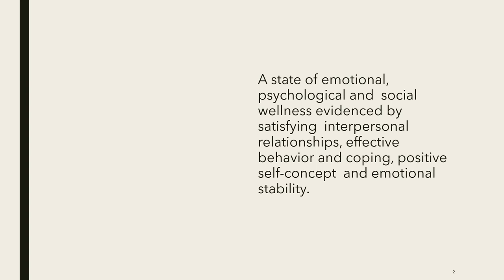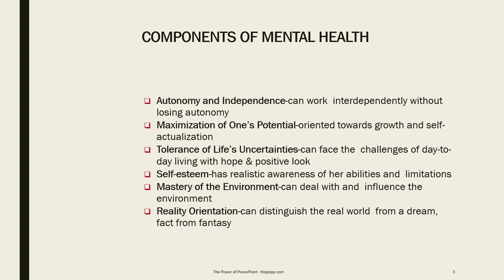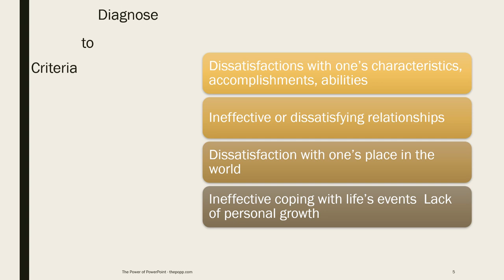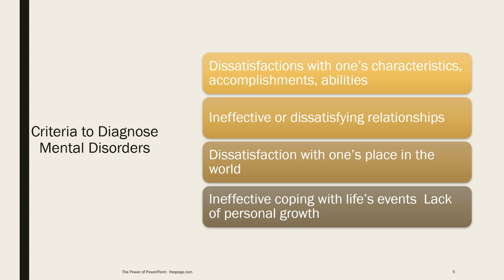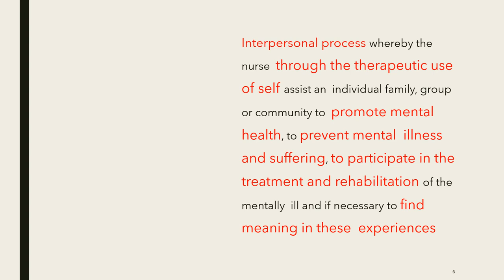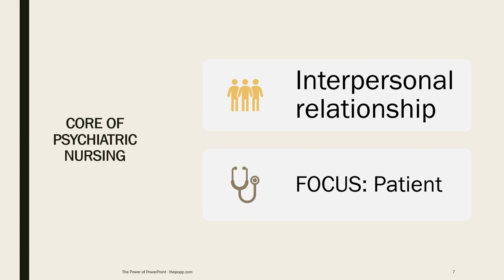Perspektif Kesehatan Jiwa - part 1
Dosen: Shanti Wardaningsih, S.Kp., M.Kep., Sp.Kep.J., Ph.D